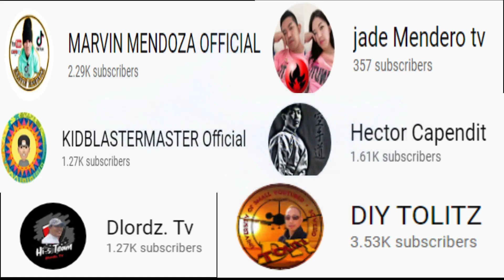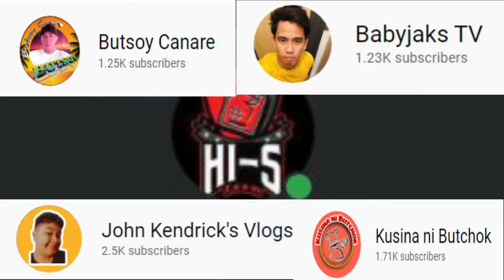WHAT'S IN MY BAG 2021|| VINTAGE LOUIS VUITTON BUCKET BAG|| BHAVESOFFICIAL